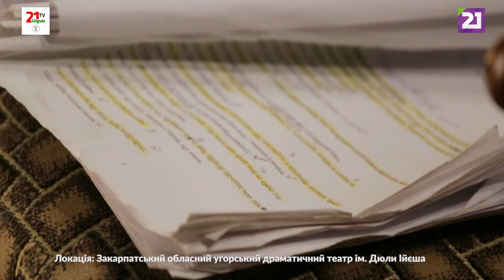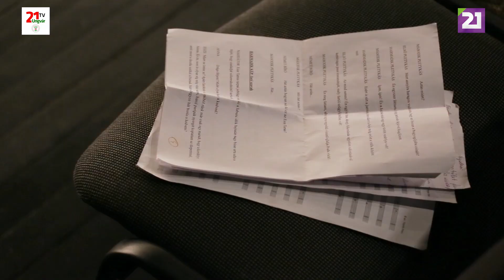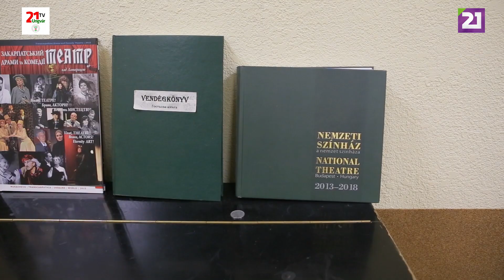Олег Мельничук про Берегівський угорський театр / Європейське перепуття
Закарпатський обласний угорський драматичний театр ім. Дюли Ійєша було створено в 1993 році за угодою двох Мінкультів – України і Угорщини. Його офіційне призначення звучить доволі сухо: забезпечення культурих потреб угорськомовного населення Закарпаття. Більше про театр розповість нам його режисер Олег Мельничук.